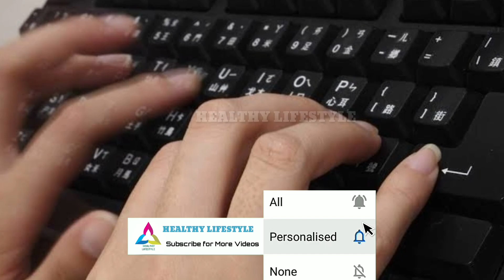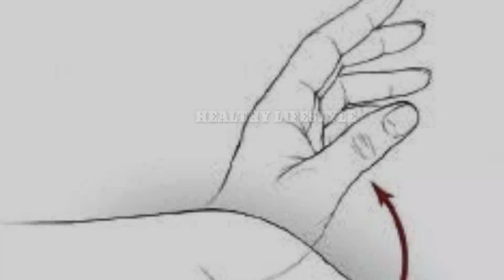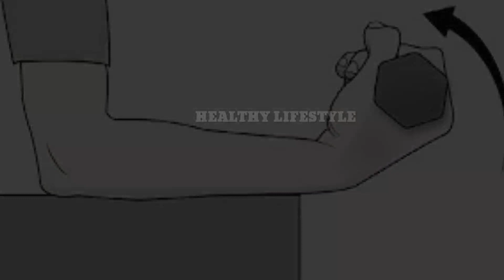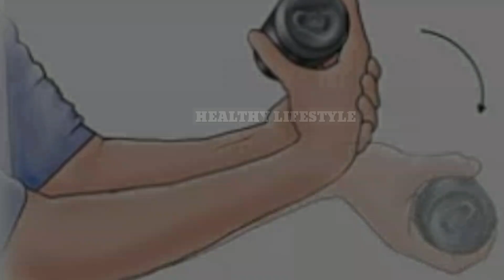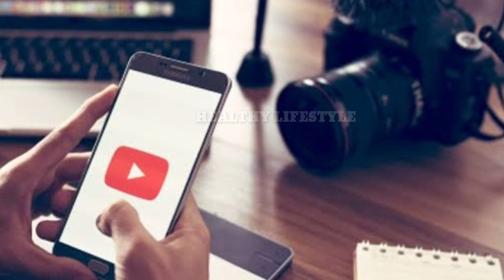கை விரல் & கைப்பிடி வலிமை அதிகரிக்கும் 8 சுலபமான உடற்பயிற்சிகள் || Top 8 Hand Shivering Exercise